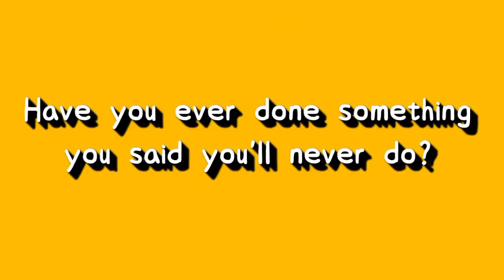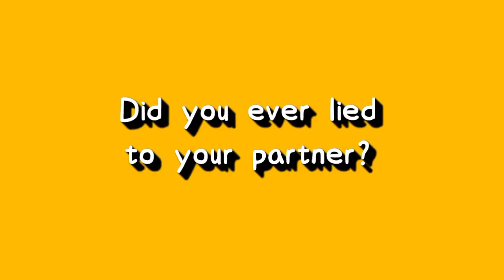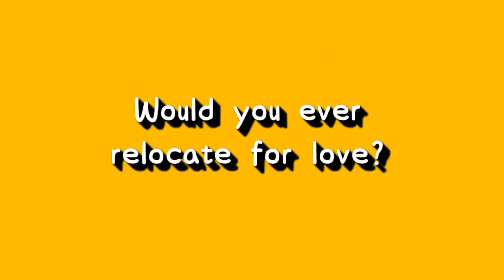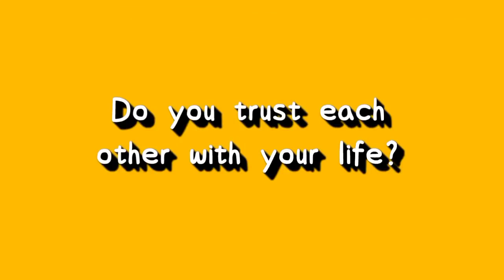KATHNIEL VLOG : GOT ANNOYED WITH EACH OTHER PLAYING YES OR NO CHALLENGE